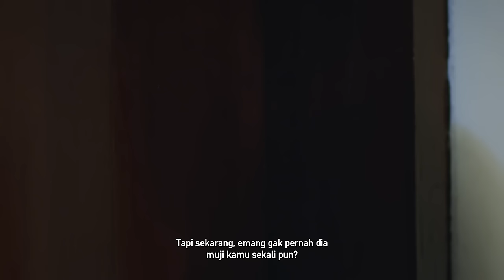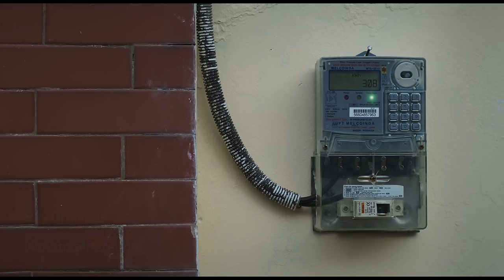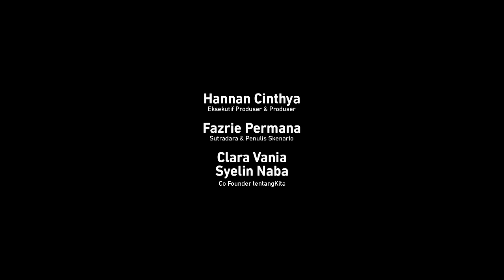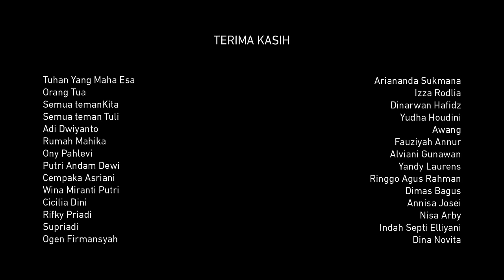Tentang Yang Disimpan dan Perlahan Dilupakan - OFFICIAL SHORT MOVIE (2022)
Berkolaborasi dengan tentangKita, Rentjana mempersembahkan sebuah film karya pendek berjudul TENTANG YANG DISIMPAN DAN PERLAHAN DILUPAKAN.

Di saat karir Nanda (Dhea Seto) yang sedang meningkat, Dipa (Bima Zeno) kesulitan mendapatkan pekerjaan. Ibu (Yorda Emilianti) dan adik Nanda (Alam J. Setiawan) sangat mempermasalahkan suaminya yang tidak bekerja. Hal ini membuat Dipa merasa inferior dan malah menjauh dari istrinya dan keluarganya, dan memendam masalah lainnya yang seharusnya ia bicarakan dengan istrinya.

In Collaboration wih tentangKita, Rentjana presents a short film titled TENTANG YANG DISIMPAN DAN PERLAHAN DILUPAKAN (ABOUT WHAT’S KEPT AND SLOWLY FORGOTTEN).

When Nanda (Dhea Seto) is at the peak of her career, Dipa (Bima Zeno) is having difficulty in getting a job. Nanda’s mother (Yorda Emilianti) and brother (Alam J. Setiawan) are very concerned about her husband being unemployed. This makes Dipa feel inferior and even distanced himself from his wife and family, and buries a problem that he should be talking about with his wife.

Production by Rentjana

Casts
Nanda : Dhea Seto
Dipa : Bima Zeno
Aryo : Alam j. Setiawan
Ibu : Yorda Emilianti
Pria Selingkuhan : Giovanni Dzaky

Eksekutif Produser & Produser : Hannan Cinthya
Penulis & Sutradara: Fazrie Permana
Co-Founder tentangKita : Clara Vania & Syelin Shaba

Penata Kamera : Stefanus Gracious
Art Director : Daniel Tuya
Penata Rias & Penata Kostum : Karina Elisabeth
Penata Suara : Dandy Fauzan & Ferdylan Utomo
Penyunting Gambar : Nehemia Pareang
Penata Musik & Komposer : Rifan Kalbuadi
Penata Visual Efek : Arya Smenda
Penata Warna : Arya Ghaneca

Asisten Sutradara : Giovanni Dzaky
Asisten Produksi : Arzel Nathaniel
Unit Produksi : Rofik Zumroni
Penata Lampu : Ivan Felix Manan
Asisten Kamera : Kevin Jonar
Kru Art : Wanto, Udin
Asisten Penata Rias & Kostum : Isabella Reharta

Perekam Suara : Dandy Fauzan
Boomer : Adjie Sadewo Muchtar
Digital Imaging Technician & Asisten Editor: Puteri Bunga Melati
Asisten Unit Produksi : Nuzula Ariwibowo, Arfan, Sutanto Hadi Prasetyo
Clapper : Arif Putra Ramadhan
Runner : Dion Banyuwangi
Pengawal Lensa : Siben
Pengawal Lampu : Sukma
Transportasi Peralatan : Novi Setiyono
Catering : Aruma Catering

Marketing Director : Hannan Cinthya
Behind The Scene Director & Still Photography : Anugrah Ramadhan
Behind The Scene Department : Yoga Iksan
Desain Grafis : Akbar Kurniawan A
Keuangan : Sulami Aulia
Barista : Rakha Nata N
Pembantu Umum (PU) : Riki Yusuf
Subtitle : Giovanni Dzaky

tentangKita Team
Marketing:
Youri Alvin
Claudia Permatasari Sutjiono
Lorenza Monica
Olivia Alexander Timothy

Production & Operations:
Valencia Suteja
Gilang Rama Wifiyando
Hanayuki Valery
Safina Aulia

Penyunting Dialog & Spesial Efek : Dandy Fauzan
Pelaku Foley : Martin Handi Tio

Klover Colour Studio
Produser Paska Produksi : Putri Rahayu
Pengawas Warna : Yulia Anggraeni
Conform Artist & Editor Penyelesaian : Dimas Putra Perdana

Naranta Audio Post
Teknisi Suara : Ferdylan Utomo
Teknisi Suara & Perekam ADR : R.A. Syukur
Produser Paska Produksi : Tito Satryo Jenie
Kru Fasilitas : Naim

Official Soundtrack :
“Terpendam” – Rifan Kalbuadi

Komposisi Lagu oleh Rifan Kalbuadi, Hijruddin Marlin
Lirik oleh Rifan Kalbuadi
Diproduksi oleh Rifan Kalbuadi
Gitar Direkam Hijruddin Marlin di Kreasi Ruang Biru
Vokal, Bass, Synth dan Pad Direkam oleh Rifan Kalbuadi di Kreasi Ruang Biru
Mixing dan Mastering oleh Ferdylan Utomo di Naranta Studio
Published oleh 12 Wired

Thanks to:
Tuhan Yang Maha Esa
Orang Tua
Semua temanKita
Semua teman Tuli
Adi Dwiyanto
Rumah Mahika
Ony Pahlevi
Putri Andam Dewi
Cempaka Asriani
Wina Miranti Putri
Cicilia Dini
Rifky Priadi
Supriadi
Ogen Firmansyah

Ariananda Sukmana
Izza Rodlia
Dinarwan Hafidz
Yudha Houdini
Awang
Fauziyah Annur
Alviani Gunawan
Yandy Laurens
Ringgo Agus Rahman
Dimas Bagus
Annisa Josei
Nisa Arby
Indah Septi Elliyani
Dina Novita

Didukung Oleh:
SVRGHA KOPI
SALUR STUDIO
SARE STUDIO
LASPRO EQUIPMENT
Aruna artisan craft
Merekah
Bubur Cu One
RZR Support Equipment
DSLR Equipment
Flix Cinema